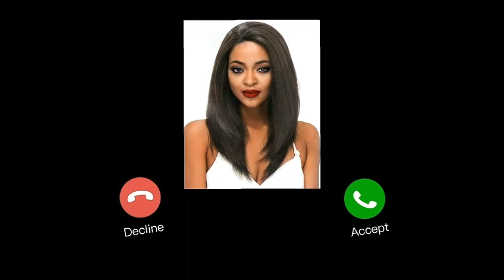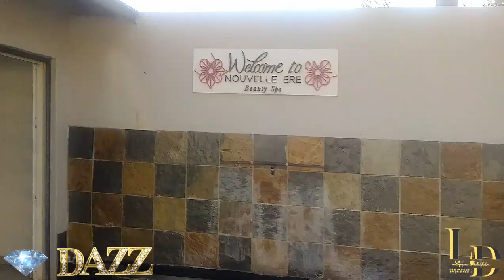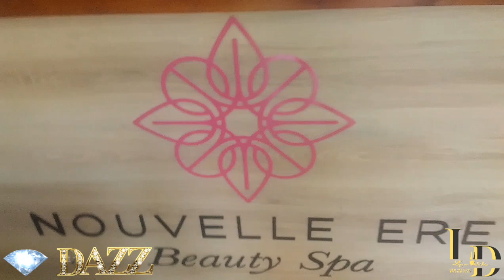HOW I SPENT MY VALENTINE'S DAY| SPA DAY | WEIGHT LOSS JOURNEY| SOME PRODUCTS IM USING